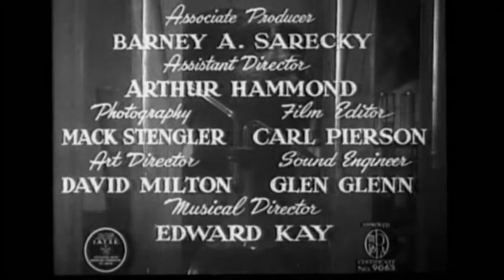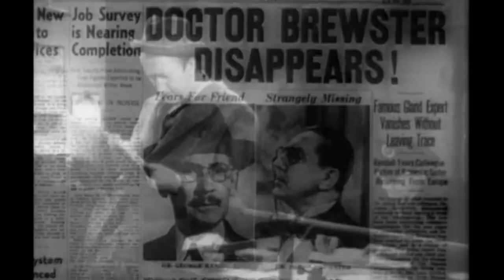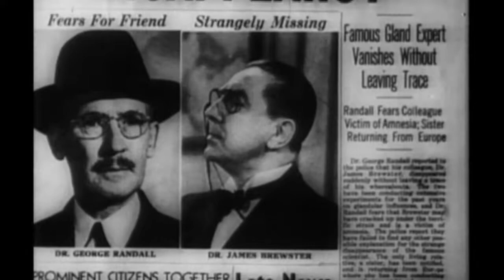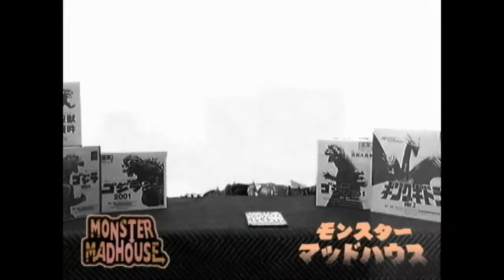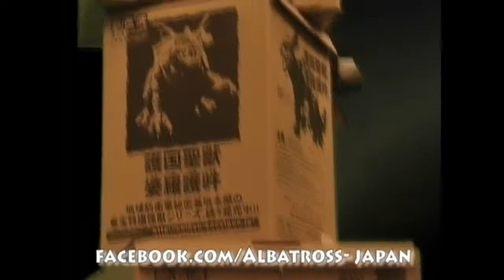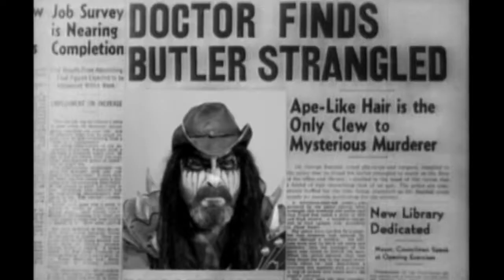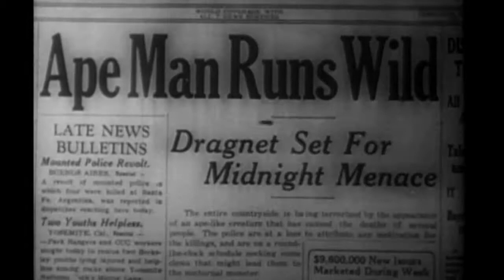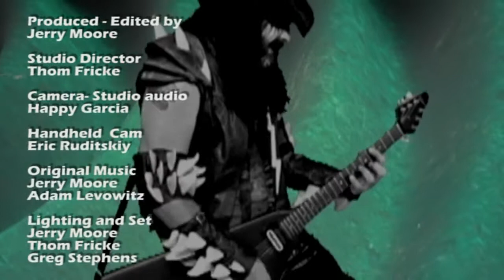Monster Madhouse Apeman